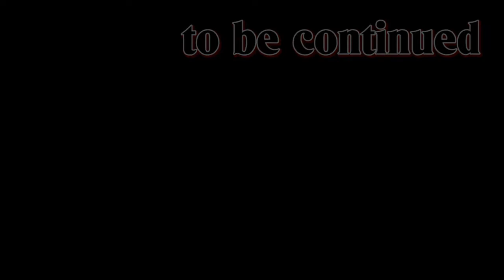SnapShot | Part 42 | Ground Hogs Day?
Something new has happened to our snapshot?
Is this like Ground Hogs Day? The same thing over and over.. and over and over. lol Will it end?